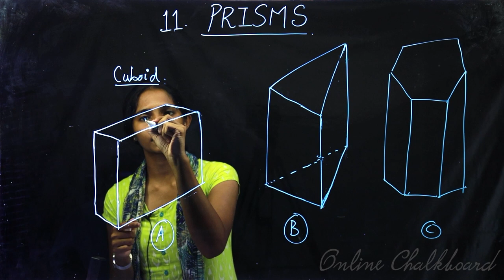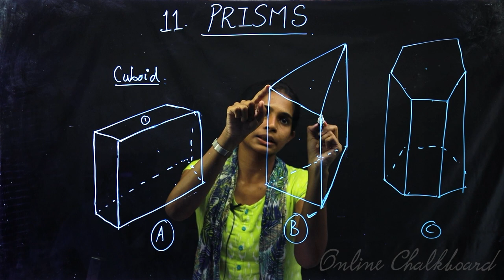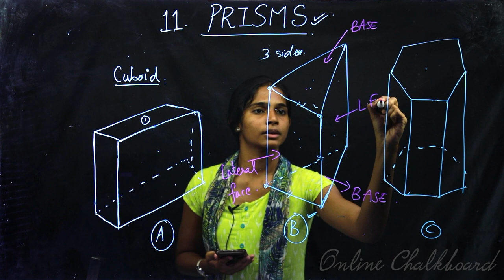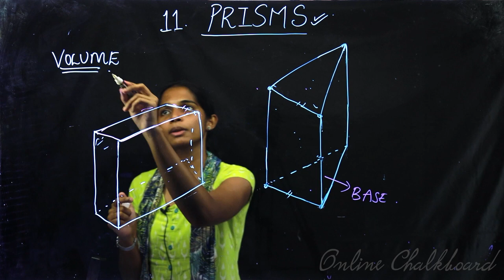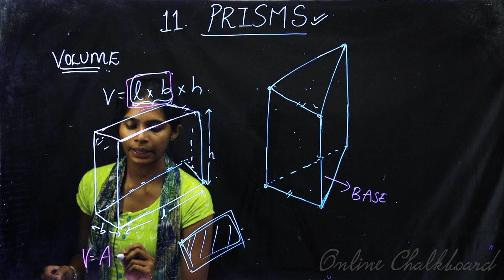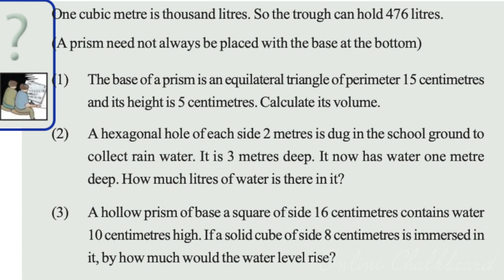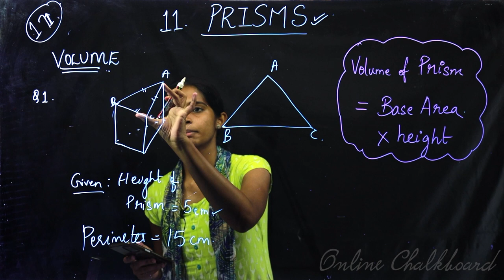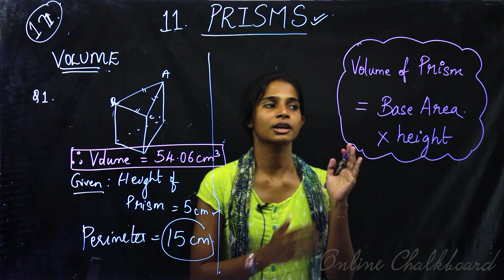Class 9 | MATHS | Chapter 11 - PRISMS - Part 1 | SCERT | Kite Victers | HARSHA